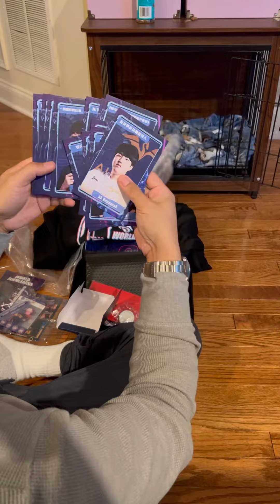opening my World Team League gift box - StarCraft tournament where we have @psistormgaming compete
opening my World Team League gift box - StarCraft tournament where we have @psistormgaming compete and currently in 2nd place in the regular season now heading to the playoffs.